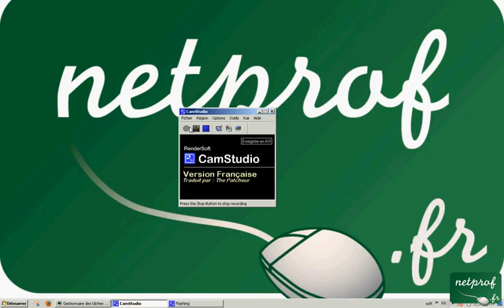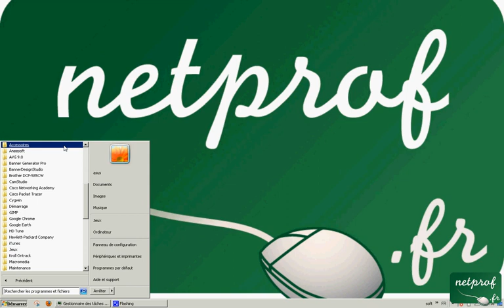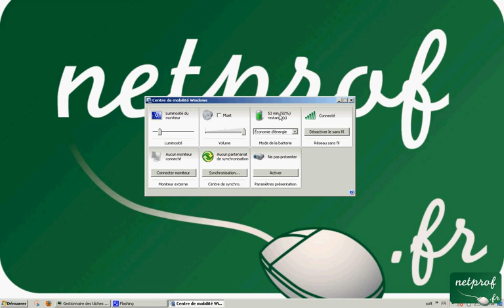Astuce-24 Augmenter l'autonomie de votre pc portable